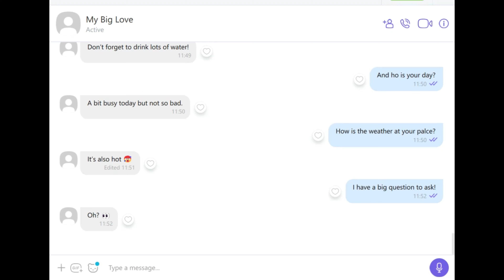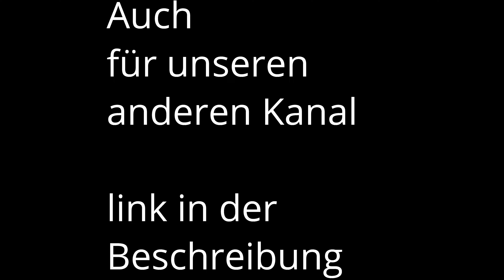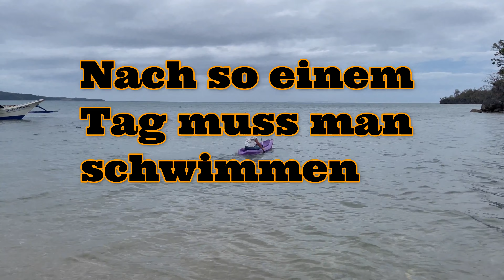Kurz schwimmen nach einem vollen Tag, das ist der Vorteil am Strand zu arbeiten | Strandleben PH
Nach einem langen Arbeitstag waren wir noch kurz schwimmen da wir ein Video am Strand gedreht haben. Alyssa hatte aber keine Bade Sachen dabei und dachte sich, sie wird schon nicht nass. Aber weit gefehlt, sie ist mit ihren Sachen ins, echt warme Wasser gefallen. Es ist so schön am Strand zu wohnen.

Das Video zum Café und Burger findet ihr wäre richtig cool wenn ihr ein „Like“ da last.